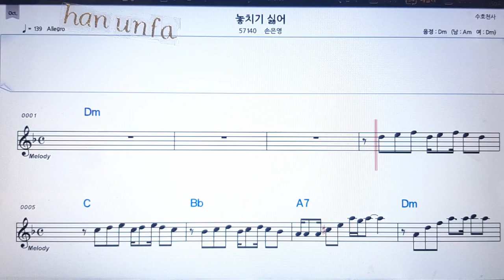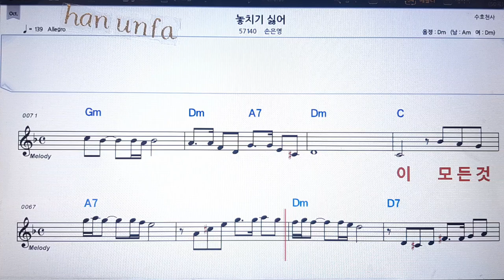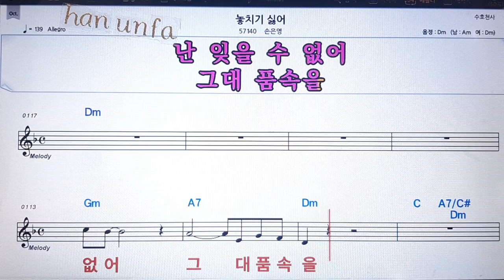놓치기 싫어/손은영💋노래방 반주*기타 코드 악보*가라오케💖Karaoke*Sheet Music*Chord*MR